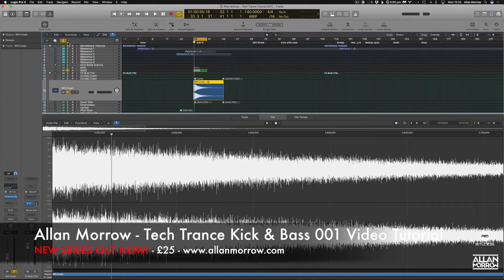Allan Morrow - How to make a Tech Trance Kick & Bass Video Tutorial [1 hr 35 mins]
This Allan Morrow - Tech Trance Kick & Bass 001 Video Tutorial [1 hr 35 mins] will show you exactly how to make a professional sounding driving & groovy Tech Trance kick and bass.

The video covers:

- The right type of Kick Sample to use.
- How to reference other tracks to make sure your tracks sound professional.
- Choosing the right key for your Kick & Bass.
- Choosing the right sounds for your Bass.
- Applying EQ & FX to sounds.
- Picking the right notes.
- Getting a nice groove.
- Tightening up your sounds for a tight mix.
- Understanding what sounds right and wrong.
- Auditioning sounds
- Taking different routes to get the right sound & knowing when to delete a sound.
- Layering sounds.
- Techniques to make your bass cut through more.
- Knowing when to stop tweaking.

"I don't use Logic Pro X I use a different DAW. Can I still use this video?"

Yes, all the technique you will learn in these videos you can be implemented into your own DAW.

"What software synths or plugins are used in this video?"

The tutorial is done using only Logic Pro X plugins, LFO tool & Sylenth1 but you can use any of your preferred plugins to re-create your own Kick & Bass

I hope to see you on the list soon!

🔴 FACEBOOK PRODUCTION GROUP (Studio Tips, Tutorials, Production Discussions & More)
⚫ TWITTER (Studio Tips, Tutorials, Production Discussions & More)
🔴 INSTAGRAM (Studio Tips, Tutorials & More)